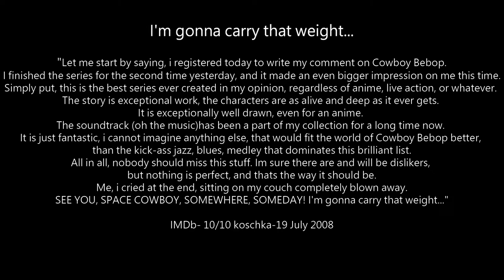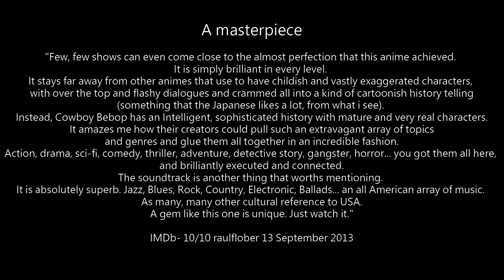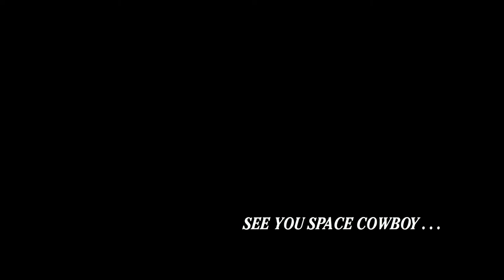Cowboy Bebop || fan trailer (2021)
Trailer for Cowboy Bebop (1998)
IMDb - 8.9/10

Cowboy Bebop is a Japanese science-fiction anime television series animated by Sunrise featuring a production team led by director Shinichirō Watanabe, screenwriter Keiko Nobumoto, character designer Toshihiro Kawamoto, mechanical designer Kimitoshi Yamane, and composer Yoko Kanno.

I own no rights to any of the content.